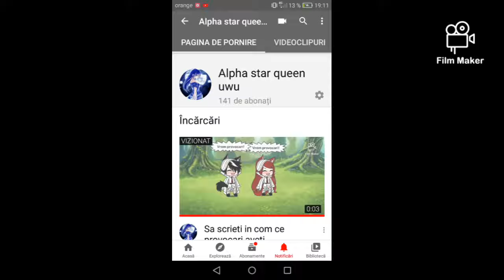Va multumesc mult pt cei 141 de lupisori:)